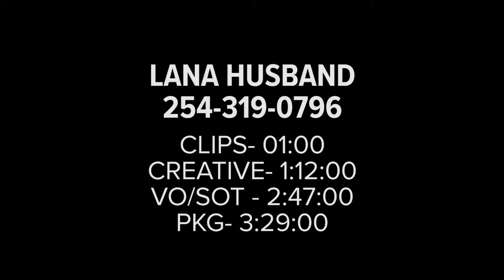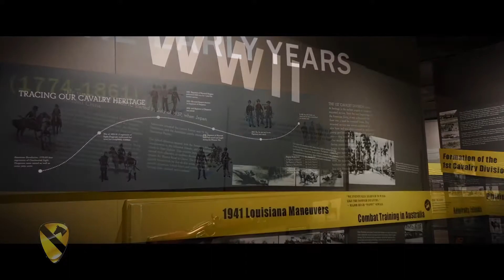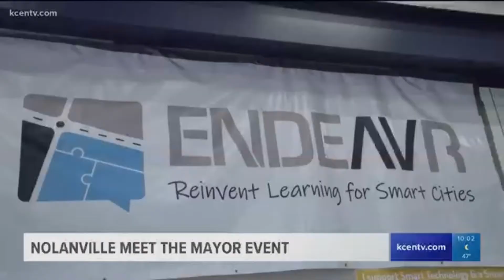LANA HUSBAND 2021 REEL